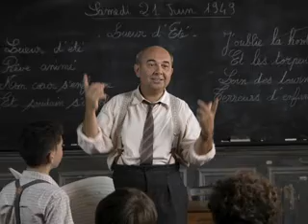children in cinema